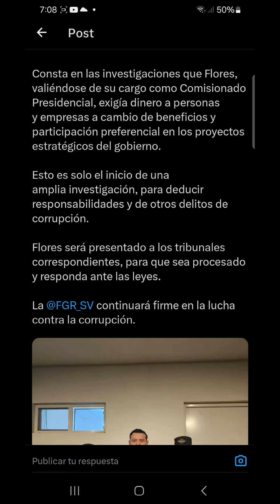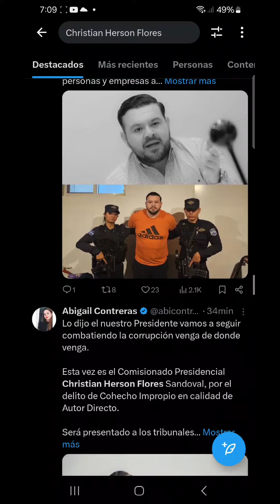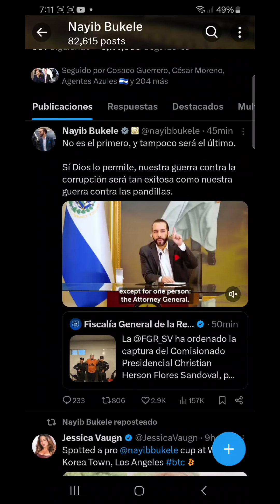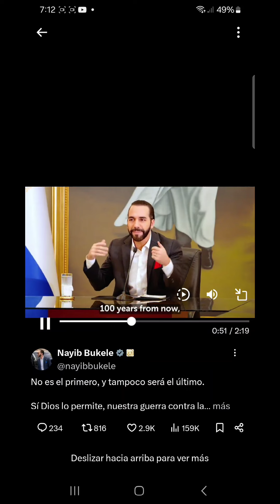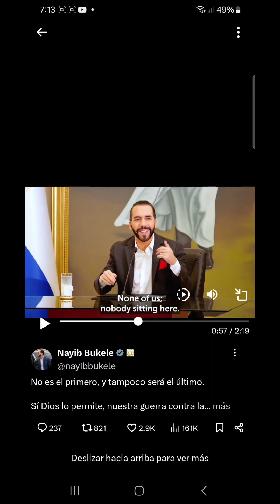CAPTURAN A COMISIONADO PRESIDENCIAL DE NAYIB BUKELE POR PEDIR SOBORNOS.